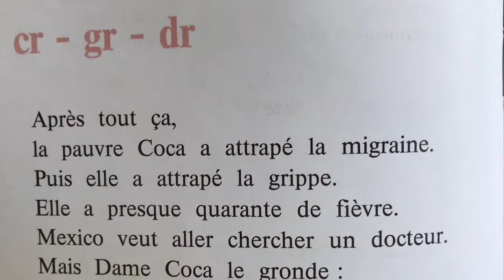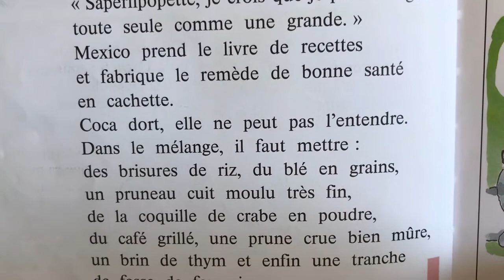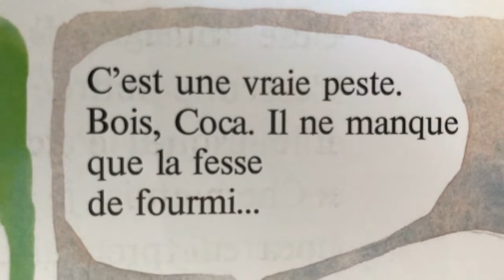LECTURE br-cr-gr-dr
Coca a la grippe. Mexico prépare un remède mais il lui manque une tranche de fesse de fourmi...